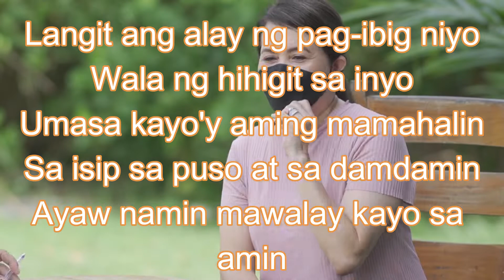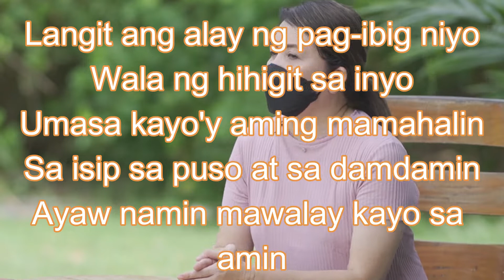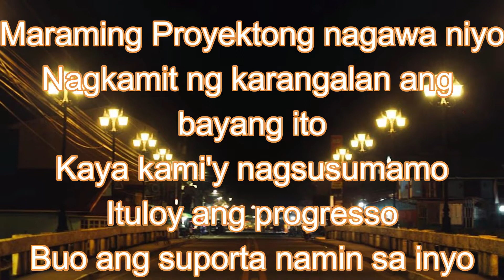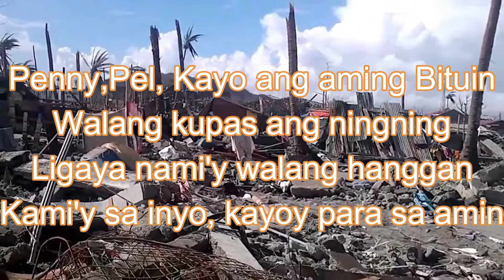Hulog Ng Langit Minus One - lyrics composed by MILES LOPEZ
This song is dedicated to Hon. Ex-Mayor Pel Tecson and his wife Madam Penny Tecson